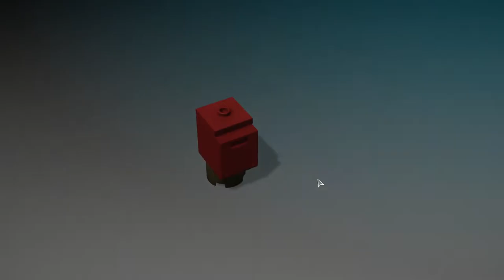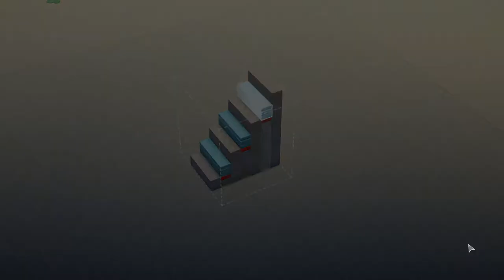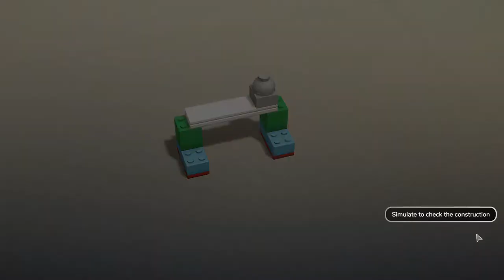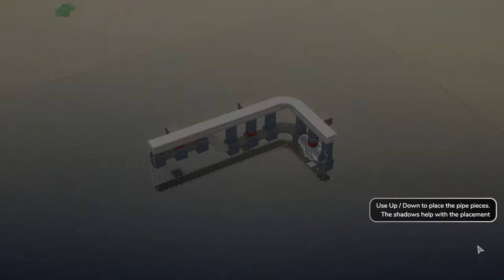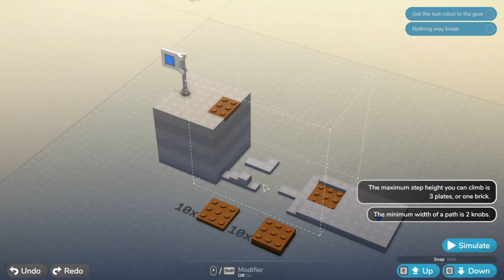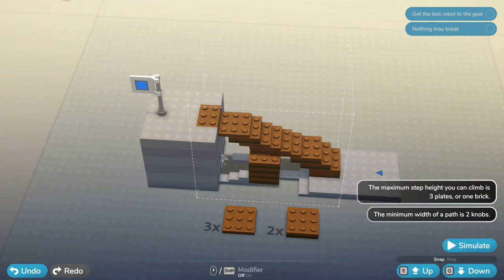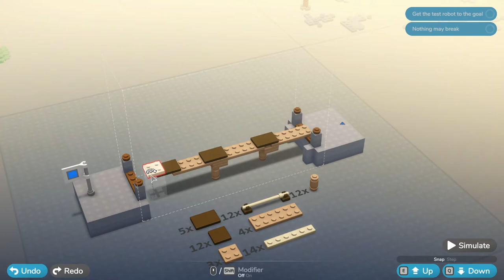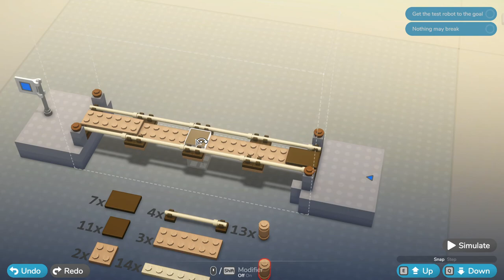Let's Play Lego Bricktales (Demo) - Building Lego Bridges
In LEGO® Bricktales, discover an innovative brick-by-brick building mechanic to design puzzle solutions from your own imagination. See your creations brought to life in a beautiful LEGO world where every problem has a constructive resolution.

Embark on an epic adventure across a world of beautiful LEGO diorama biomes crafted brick by brick as you search for inspiration to help your grandfather reinvigorate his rundown amusement park with your little robot buddy in tow. Your journey will take you to the deepest jungle, sun-drenched deserts, a bustling city corner, a towering medieval castle, and tropical Caribbean islands. Help the minifigures of these worlds by solving puzzles and unlock new skills throughout the story to further explore these worlds and uncover the many secrets and mysteries they contain.

From purely aesthetic creations, such as a market stand or music box, up to functional physics-based puzzles like building a crane or gyrocopter - each diorama offers a variety of construction spots with the freedom of intuitive brick-by-brick building. In each spot you are given a set of bricks and it’s up to you to figure out a unique build that will work. On top of specific puzzles and quests, there are additional builds in the amusement park so you can customize the rides to make them your own!

Your grandfather, a genius inventor, has called you for help! His beloved amusement park is about to close as the mayor is threatening to shut everything down and seize the land if the necessary repairs aren’t made to bring it up to code. With the help of your powerful little robot buddy, you can restore it using a mysterious device based on alien technology.

As a source of power, the device needs happiness crystals, which you can harvest by making people happy and solving their problems. With the aid of a portal, travel to different locations all around the world to help people and collect their happiness crystals. Strap in for the ultimate building adventure and save your grandfather’s amusement park!

A globetrotting LEGO adventure: Experience a whimsical and epic adventure around the world, packed with charming dialogue and fun secrets to unravel.
Beautiful diorama worlds: Explore five varied story world biomes and the amusement park hub, all fully built out of LEGO bricks.
Build like never before: Discover the most intuitive brick-by-brick building in a LEGO video game, as you see your creations come to life in a three-dimensional world.
Test your skills with varied puzzles: Different types of puzzles will test your building skills. Use your engineering brain in functional physics-based puzzles to build a bridge for a digger to get across a river, put your designer hat on to build a stunning new throne for the King, or customize the rides in the amusement park.
Master your builds in Sandbox Mode: Unlock the Sandbox Mode upon completing a construction spot, then you go back in and improve your build with a huge selection of additional bricks from different themes.
Heaps of items to collect and unlock: Find collectables in the different dioramas and use them to buy cool new items for your wardrobe or new brick color sets for the sandbox mode.
Build your unique character: Create your own minifigure character from a huge selection of parts and unlock more options inspired by the worlds you visit as you progress through the story.